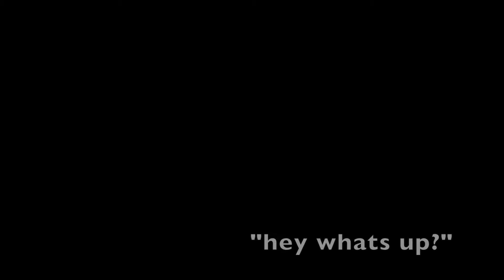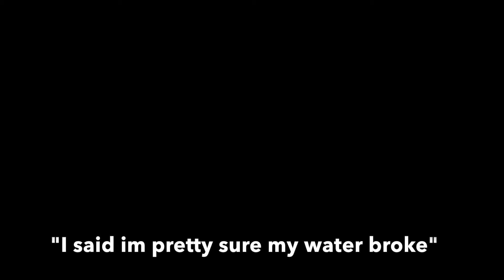I LOST MY PLUG | Short Vlog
Super short vlog for today! Also i lost my mucus plug!! Now its just a waiting game until baby ez makes his appearance!
-Xo Serena